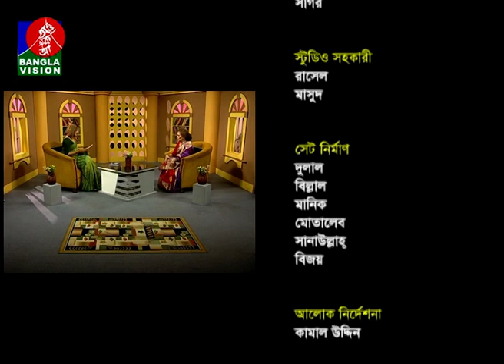Din Protidin | 22 March 2018 | Nazmun Nesa Piari | BanglaVision Program